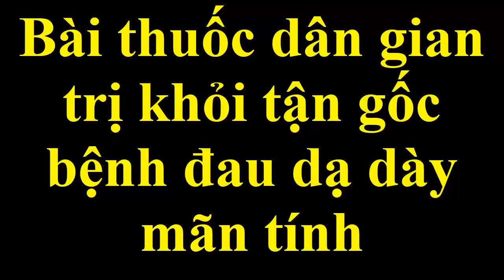Bài thuốc dân gian trị khỏi tận gốc bệnh đau dạ dày mãn tính [ cách chữa đau dạ dày bằng bột nghệ]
Phương pháp này sử dụng nước dừa và tinh bột nghệ để chữa tận gốc bệnh đau dạ dày, đau đại tràng.
Chúng tôi mong rằng bài thuốc sẽ giúp ích được cho nhiều người.
Chúc các bạn luôn khỏe mạnh.
sức khỏe,
chữa bệnh,
trị bệnh,
cách chữa bệnh,
cách trị bệnh,
chữa đau dạ dày,
chữa đau đại tràng,
sống khỏe,
mẹo sức khỏe,
mẹo sống khỏe,
mẹo chữa bệnh,
mẹo trị bệnh,
cách chữa đau dạ dày bằng nước dừa,
đau dạ dày,
đau đại tràng,
viêm loét dạ dày,